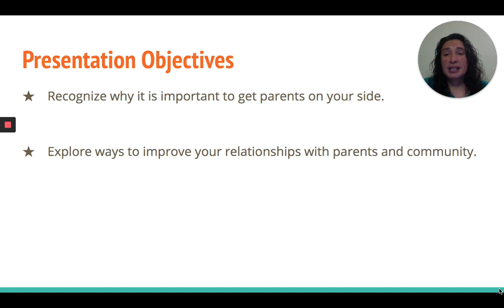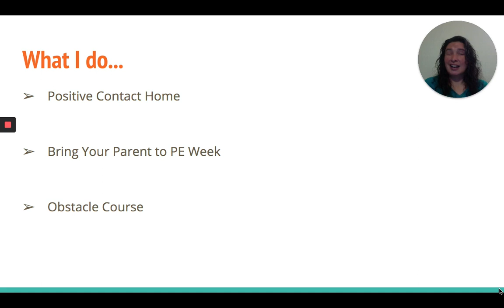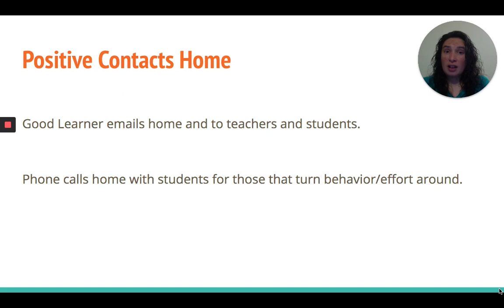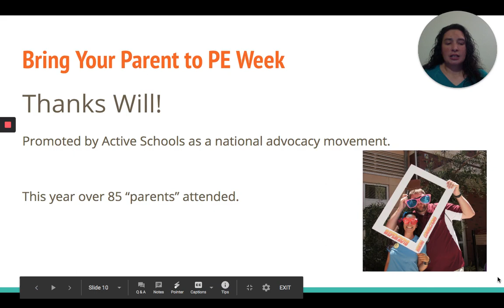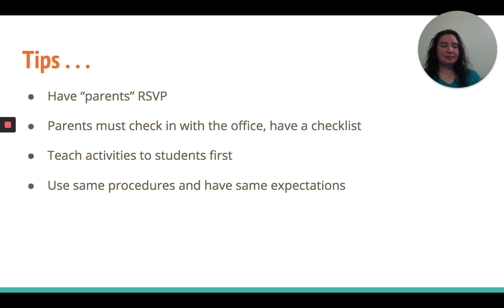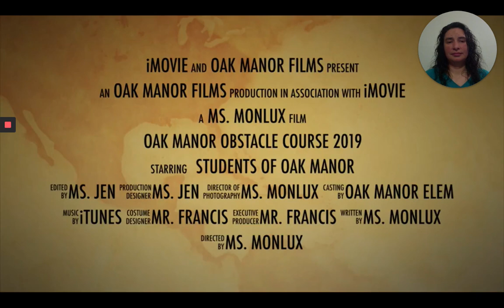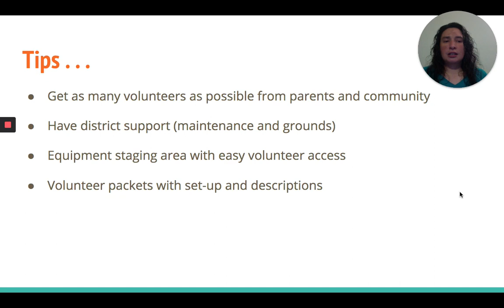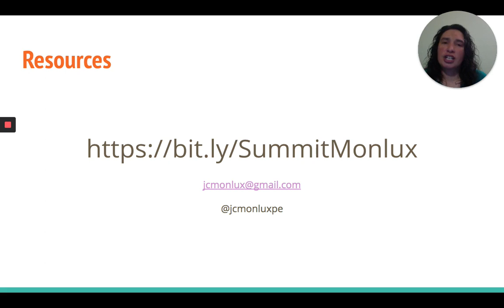Undercover Advocacy: How to Get Parents On Your Side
Jessica Monlux (Ukiah, California)
Learn ways that will allow you to build relationships with your parents and community through PhysEd events at your school.